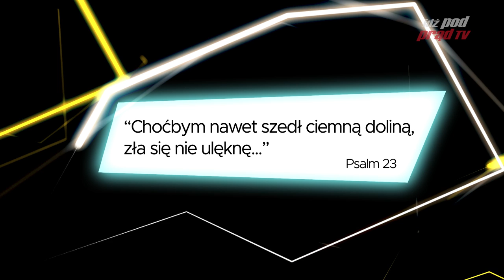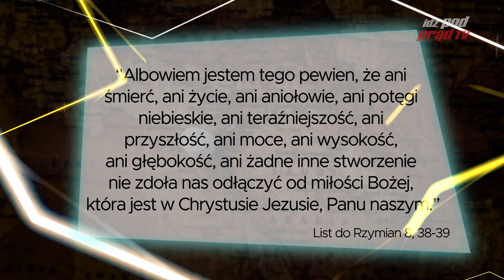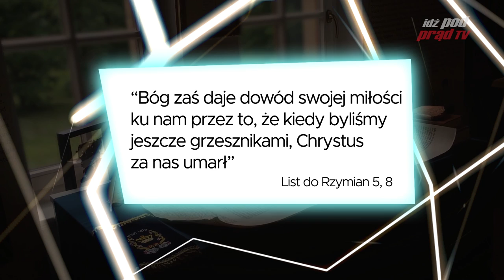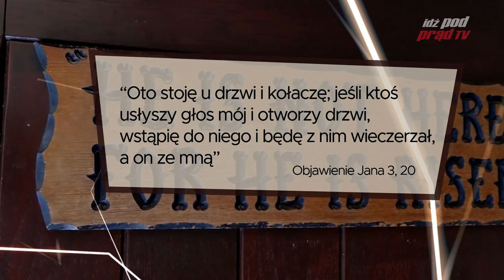KORONAWIRUS i co teraz? | NIESAMOWITA ANIMACJA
KORONAWIRUS i co teraz? NIESAMOWITA ANIMACJA🎞️ Do tej pory większość z nas żyła w poczuciu bezpieczeństwa: ciepła woda w kranie, pełne półki w sklepach. Ale przerażające sceny w Chinach - martwe ciała na ulicach i epidemia we Włoszech burzą ten obraz...

animacja, montaż: Szymon Żuk
tekst: pastor Paweł Chojecki
współpraca: Katarzyna Gębala-Odrzywolska, Eunika Chojecka, Kornelia Chojecka, Cezary Kłosowicz, Weronika Machała
podziękowania dla Samuela Pawlasa za udostępnienie materiałów wideo